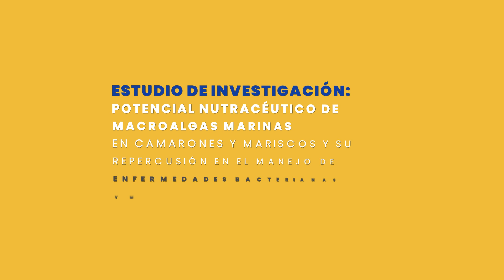SNI-UANL: Algas marinas como aditivos en las fórmulas para camarón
La Dra. Lucía Cruz, investigadora de la Facultad de Ciencias Biológicas evalúa los beneficios en el crecimiento y la respuesta inmune que las algas marinas tienen como aditivos en las fórmulas para camarón e incluso estudia los aportes de este alimento en los humanos.

¡Conoce más!